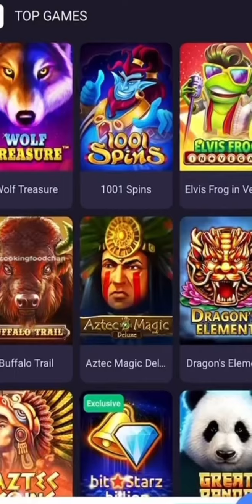SUN OF FORTUNE SLOT | WAZDAN GAMING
CASINO BONUSES:

BITSTARZ CASINO
Welcome Package: $10000 + 180 FREE SPINS
Available on first deposit only 100% up to $2000 + 180 Free Spins (min- deposits $20)

KING BILLY CASINO
WELCOME PACK $2500 + 250 FREE SPINS
wager - 30X (bonus amount)
min dep - $10
max bet - $15
100 Free Spins - 50 FSx2

CASITSU CASINO
1ST DEPOSIT 100% up to €/$300 + 50 FS wager: 50x code: SHODAN

ROCKET PLAY CASINO
First Deposit Bonus 100% bonus Min Dep 20 Wager 40X Max Bonus 200
Second Deposit Bonus 200% bonus Min Dep 50 Wager 40X Max Bonus 200
FRIDAY RELOAD BONUS Min Dep 20/50/100 Wager 40X Max Bonus 200
SUNDAY GIFT 50% bonus Min Dep 20 Wager 40X Max Bonus 200
HIGH ROLLER BONUS 50% bonus Min Dep 1000 Wager40X Max Bonus 5000

SUN OF FORTUNE SLOT BY: WAZDAN REVIEW

Why is it that every guy born in the ’70s has at least one tattoo with a Koi fish incorporated into it? Well, I decided to do some research and try to figure out what the little pasty dudes know that we don’t. It turns out that many of the attributes of the koi symbolize several lessons and tribulations people often go through in life. The koi fish has a powerful and energetic life force, as seen by its ability to swim against currents and even travel upstream. Some of the characteristics associated with the Koi are good fortune, success, prosperity, longevity, courage, ambition, and perseverance. Okay maybe they’re onto something, there’s something to be said about walking around with lucky on your twiggy arm. While I may not rush out to get a patch fish tattooed on my body, there was no way I could pass up playing Sun of Fortune powered by Wazdan software. The symbols are literally luck!

Gameplay
Sun of Fortune is a 4 reel video slot with 20 paylines powered by Wazdan.

This innovative slot, featuring 16 independent reels on a 4x4 matrix grid offers a dynamic experience spiced with oriental themed symbols of majestic dragons, remarkable dragon turtles, colorful koi fish, one-of-a-kind Chinese phoenixes, useful Wilds, and a true shining star of the game – the golden sun Bonus symbol itself.

Features
So, would you like to know, how to activate the Hold the Jackpot bonus that makes waves among our fans across the globe?

You just need to draw 6 Bonus symbols. And to make it easier, whenever 3, 4, or 5 Bonus symbols land on the reels, they stick to the reels for one re-spin, increasing the chance to trigger the Hold the Jackpot bonus! Or you can always buy your way into it with our beloved Buy Feature.

Unique Features
Upon entering the bonus round you can collect more Bonus symbols with assigned cash values, as well as special Bonus symbols of Mini, Minor, and Major Jackpots that guarantee generous rewards. But remember that only the brave souls who fill the entire grid will feel the real power of the Sun of Fortune – with the Grand Jackpot worth 1000x the bet added on top of their Bonus round wins!

Performance
Great graphics and symbolism. The game is smooth and leaves nothing to be desired performance-wise.

Max Coin
1450 x stake.

Conclusion
Suns of Fortune is packed with great features and a visually appealing layout whilst the soundtrack is soothing and aids the peacefulness of the game. All in all, Sun of Fortune is a fantastic game that hides a massive jackpot payout. Not only that, but the gameplay is very simple and players of all skills will have no issue having fun.

Go ahead and take it for a spin – the Sun of Fortune will surely brighten up your day!

Slot Details
Software: Wazdan
Game Type: Video Slots
Paylines: 20
Reels: 4
RTP: 96.15%
Bonus Round: No
Progressive: No
Free Spins: Yes
Max Coin Win: 1450 x stake

HIGHLY RECOMMENDED FOR MORE POKIES, ONLINE SLOTS AND OTHER GAMES INFORMATION.

GAMBLE RESPONSIBLY. SEE GAMBLING AS A FORM OF FUN AND ENTERTAINMENT
GAMBLING RESPONSIBLY MEANS BEING ABLE TO EXERCISE CONTROL OVER YOUR GAMBLING ACTIVITY AND NOT LETTING IT NEGATIVELY IMPACT OTHER AREAS OF YOUR LIFE.
CONTENTS IS FOR 18+ ONLY